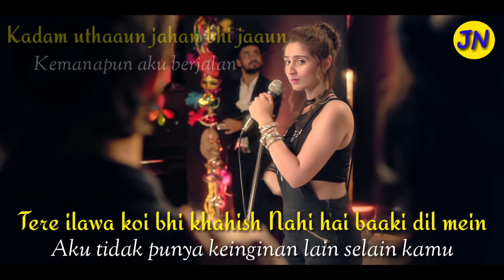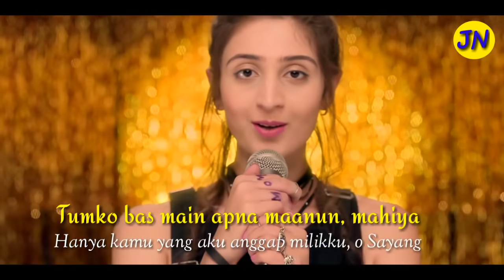VAASTE | VAASTE LIRIK TERJEMAHAN INDONESIA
Vaaste
Vaaste lirik terjemahan indonesia

Komen aja dibawah kalau mau request lagu buat di terjemahin

Loph u,
Nikita